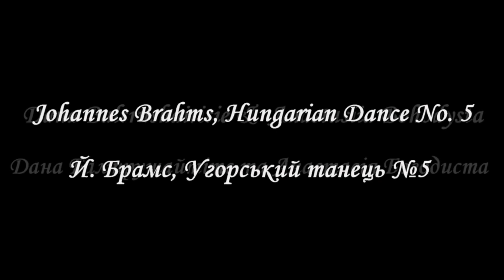Johannes Brahms, Hungarian Dance No 5